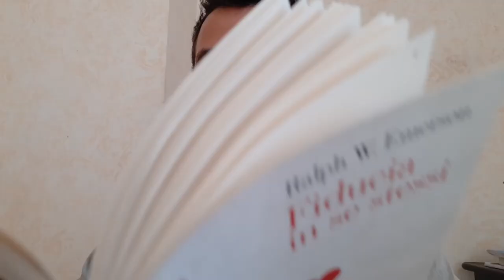Fiducia in se stessi. Riflessioni a partire da Ralph Waldo Emerson